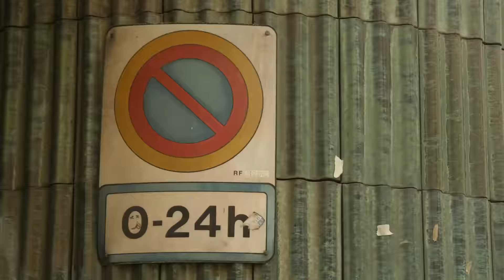Yo Elijo la Cato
Incripciones Abiertas 2022